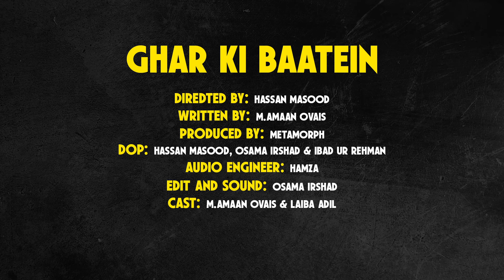Sala tou warh gaya !! | Ghar ki baatein Ep - 1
Roz ki ghar ki baatoun mein aj shohar aur biwi ki kis baat pe tu tu mein mein horahi hei??